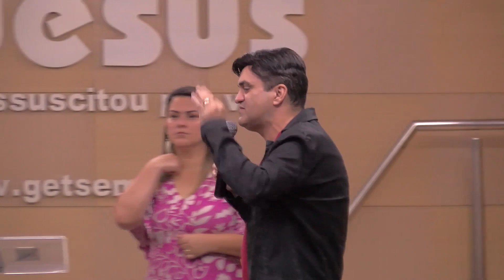Mente de filho X mente de servo | Pr. Francis Bittencourt | Culto Sarando a Alma 01/06/2023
Referência Bíblica: Lucas 15.11-32